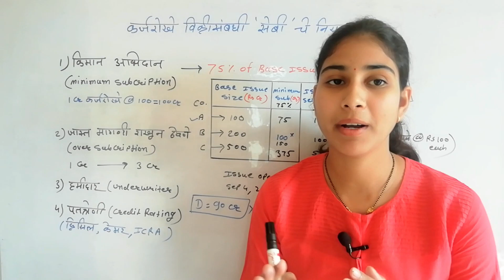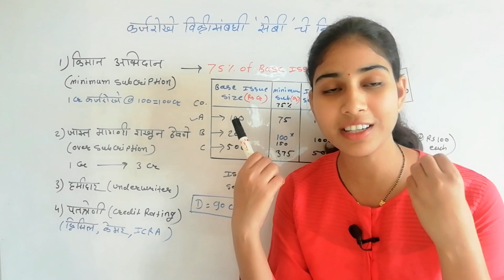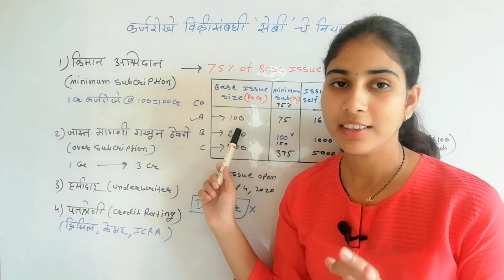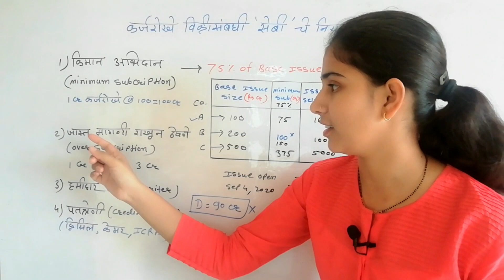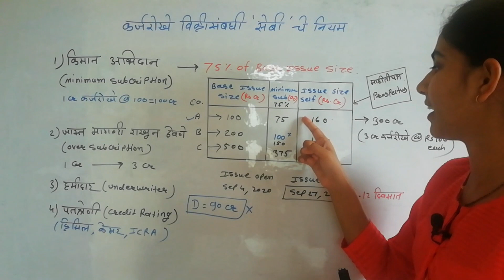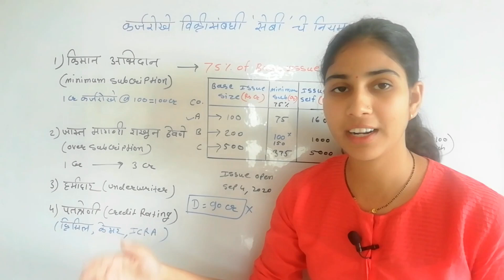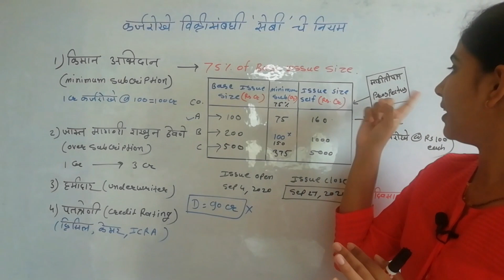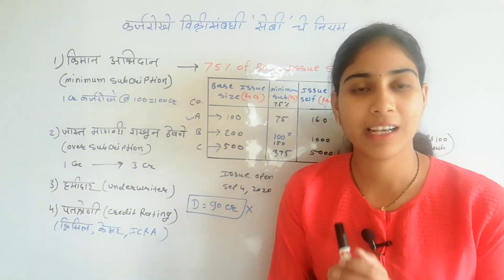12th Commerce।कर्जरोखे विक्रीसंबंधी सेबी (SEBI) चे नियम।चिटणिसाची कार्यपध्दती।sp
12th Commerce।कर्जरोखे विक्रीसंबंधी सेबी (SEBI) चे नियम।चिटणिसाची कार्यपध्दती।sp

Hi
I am Nisha Gillurkar, Lambat  Welcome to our

Friends ya video madhe  apn karjrokhe vikri sambandhi  SEBI che niyam discussed kele ahe.

Note - Sarv topics Maharashtra Sate Board chy books madhun shikvly  jat ahe.
tych pramne extra information google ani mazy (Prof. Nisha ) chy experience nusar sagitli geli ahe.